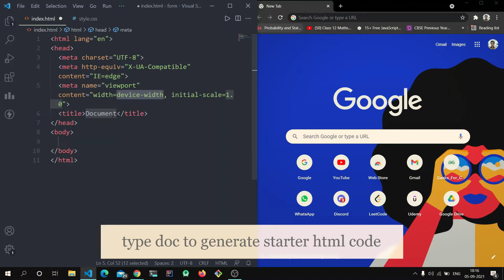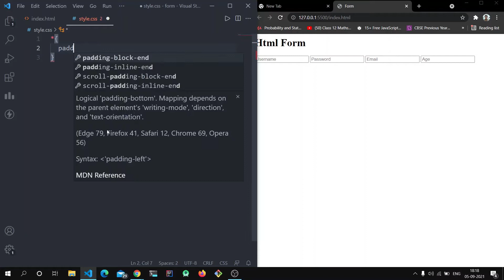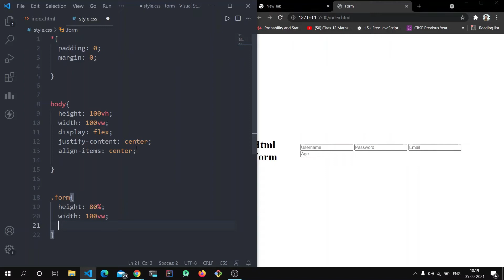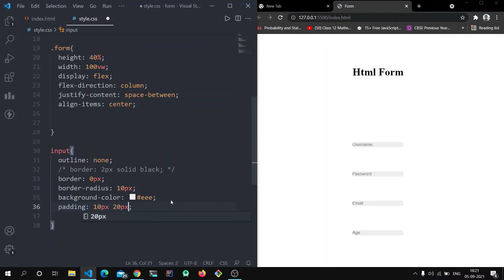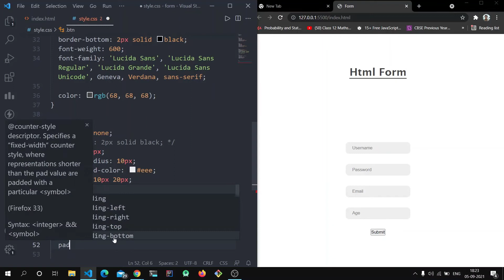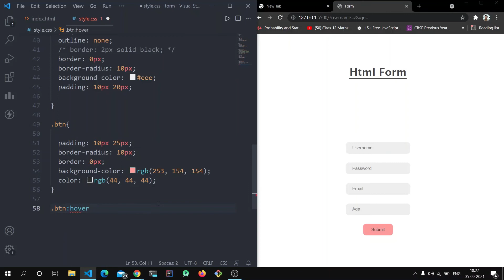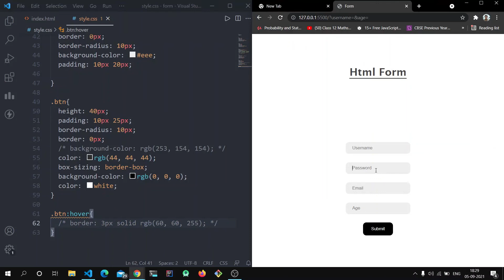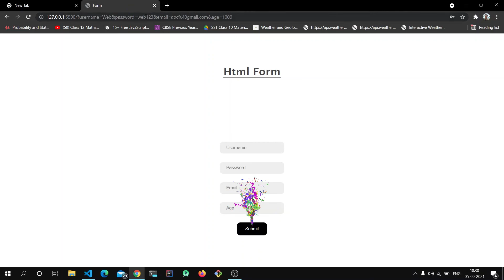How to create simple "submit form" using HTML and CSS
HTML,CSS,Frontend